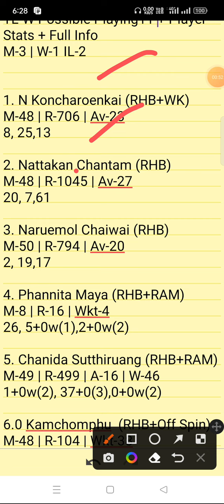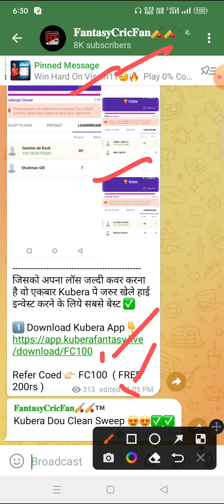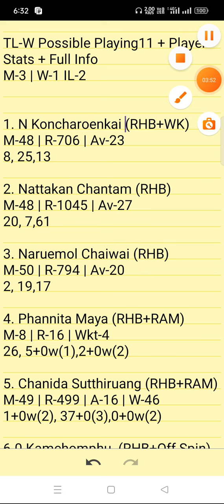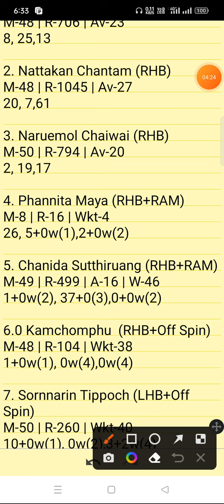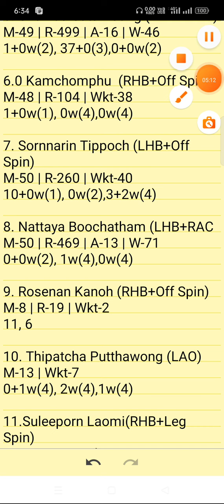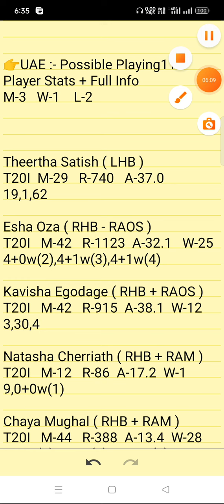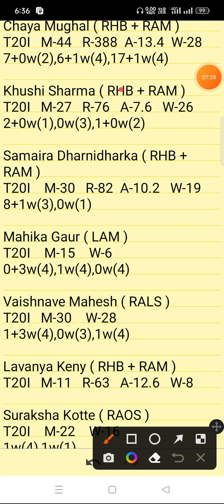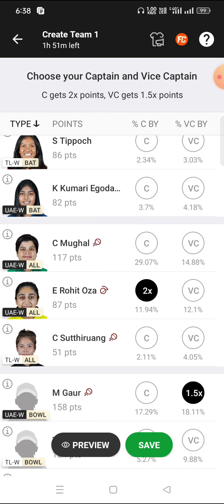TL W vs UAE W Dream11 Prediction | tlw vs uaew | tl w vs uae w dream11 team | tl w vs uae w gl team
tl w vs uae w pitch report
tl w vs uae w dream11
tl w vs uae w player stats
tl w vs uae w batting oder
tl w vs uae w grand league team
tl w vs uae w playing
tl w vs uae w match prediction
tl w vs uae w match info
tl w vs uae w linup.
tl w vs uae w gl top player
tl w vs uae w dream11 analysis
tl w vs uae w dream11 today match
tl w vs uae w player record
tl w vs uae w h2h player stats
tl w vs uae w gl team
tl w vs uae w wining team
tl w vs uae w live
tl w vs uae w live player stats
tl w vs uae w team today match
tl w vs uae w prediction team
tl w vs uae w dream11 prediction team
tl w vs uae w
tl w vs uae w  dream11 team
tl w vs uae w team prediction
tl w vs uae w dream11 prediction today match
tl w vs uae w match
tl w vs uae w gl team prediction
tl w vs uae w today match
tl w vs uae w playing 11
tl w vs uae w prediction
tl w vs uae w odi today match
tl w vs uae w wold cup team prediction
tl w vs uae w last match scorecard
tl w vs uae w live score
tl w vs uae w dream11 prediction
tl w vs uae w dream11 best team
tl w vs uae w playing 11 today match
tl w vs uae w ipl match prediction
tl w vs uae w dream11 team today
tl w vs uae wdream11 prediction
tl w vs uae w stats
tl w vs uae w full stats
tl w vs uae w batting order
tl w vs uae w 1st match t20 match
tl w vs uae w today t20 prediction
tl w vs uae w t20 dream11 prediction
tl w vs uae w live predict
Thailand Women vs United Arab Emirates Women pitch report
Thailand Women vs United Arab Emirates Women dream11
Thailand Women vs United Arab Emirates Women player stats
Thailand Women vs United Arab Emirates Women batting oder
Thailand Women vs United Arab Emirates Women grand league team
Thailand Women vs United Arab Emirates Women playing
Thailand Women vs United Arab Emirates Women match prediction
Thailand Women vs United Arab Emirates Women match info
Thailand Women vs United Arab Emirates Women linup.
Thailand Women vs United Arab Emirates Women gl top player
Thailand Women vs United Arab Emirates Women dream11 analysis
Thailand Women vs United Arab Emirates Women dream11 today match
Thailand Women vs United Arab Emirates Women player record
Thailand Women vs United Arab Emirates Women h2h player stats
Thailand Women vs United Arab Emirates Women gl team
Thailand Women vs United Arab Emirates Women wining team
Thailand Women vs United Arab Emirates Women live
Thailand Women vs United Arab Emirates Women live player stats
Thailand Women vs United Arab Emirates Women team today match
Thailand Women vs United Arab Emirates Women prediction team
Thailand Women vs United Arab Emirates Women dream11 prediction team
Thailand Women vs United Arab Emirates Women
Thailand Women vs United Arab Emirates Women  dream11 team
Thailand Women vs United Arab Emirates Women team prediction
Thailand Women vs United Arab Emirates Women dream11 prediction today match